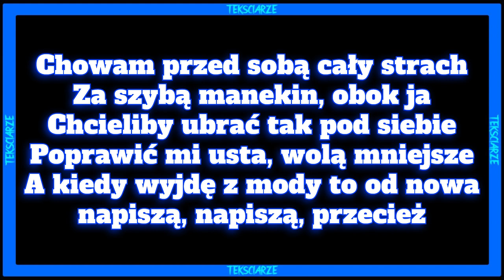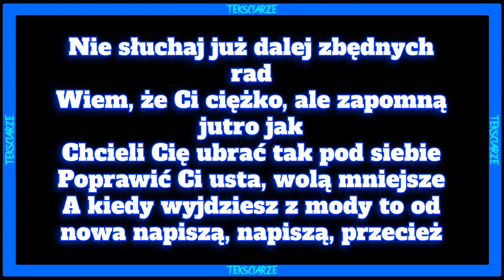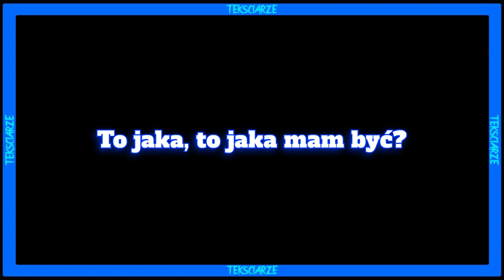WERSOW - NIE WYPADA TEKST/LYRICS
Siemasz 🤙 wykonałem dla was tekst do nuty 🎵WERSOW - NIE WYPADA🎵